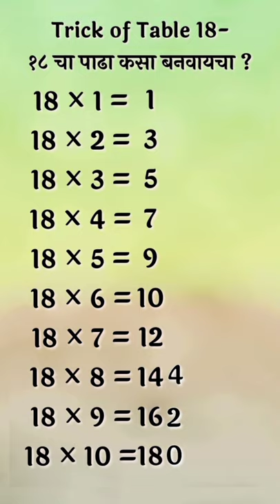Trick of writing table of 18 ।